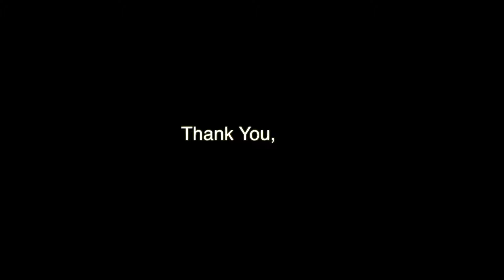Thank You, 2015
Proper thanks to an amazing year.